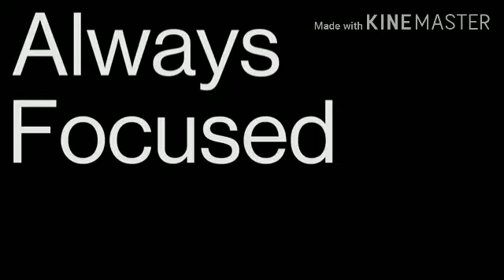One plus Not 8 Aa Gaya one plus not 8 one plus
One plus not8